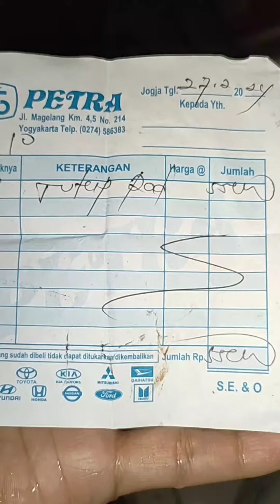GANTI TUTUP RADIATOR DENSO 0,9 UNTUK ZEBRA ESPASS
Cap tutup radiator Denso 0.9 Harga ditoko offline Rp. 50.000.
untuk
Kijang super, Carry 1000cc
Hijet 1000, Zebra 1.0, Zebra 1300cc Espass 1300cc, Espass 1600cc
Feroza, Taruna, Taft GT, Rocky
Katana, Futura, Esteem, Baleno
Escudo, Forsa,